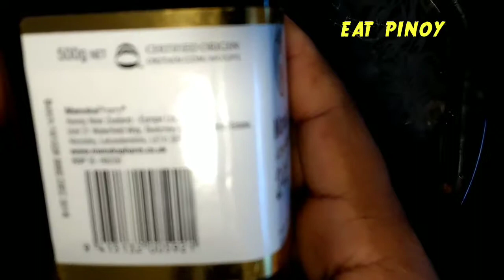Top Manuka Honey to Buy in UK | Manuka Pharm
Certified NZ Mānuka Honey - Certified by the New Zealand Government can be found in most shops in uk.

EAT PINOY is a Food channel passionate about Filipino Cooking and New Eating Discoveries From Around the World.